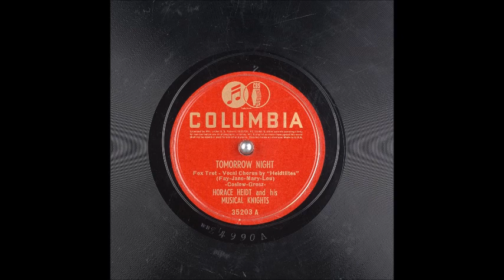Horace Heidt - Tomorrow Night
Horace Heidt (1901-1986) recorded this for Columbia on August 9, 1939 with a vocal by The Heidtlites.